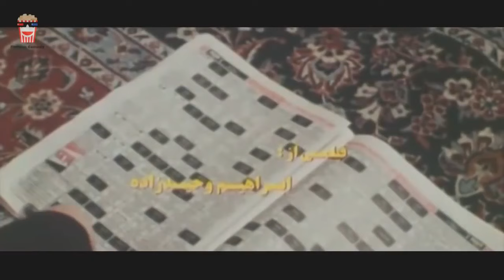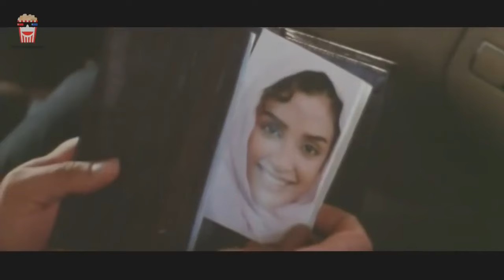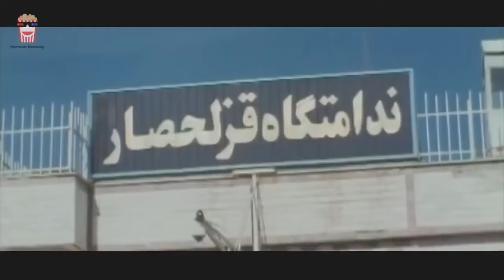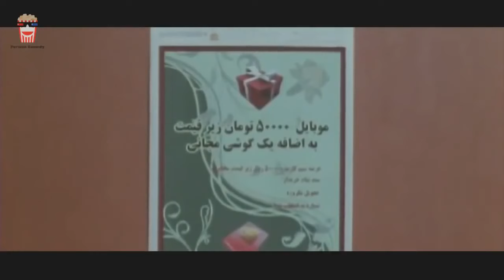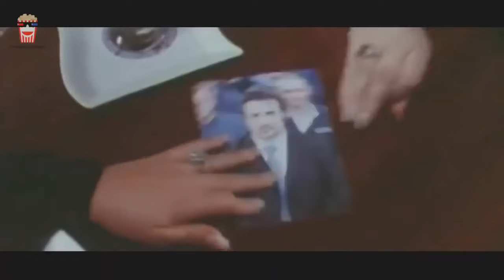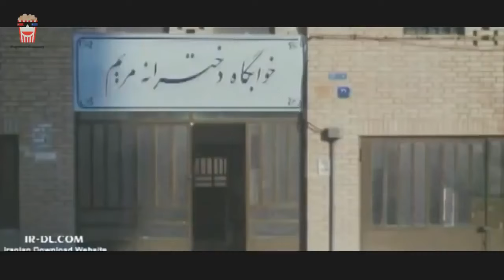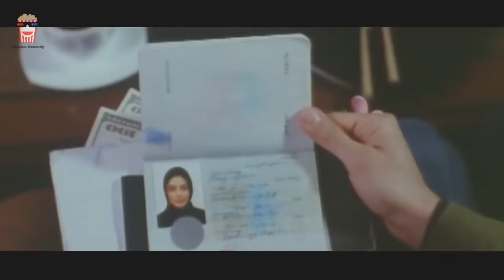🍿Iranian Movie Aroosak | فیلم سینمایی ایرانی عروسک🍿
🍿 Iranian Movie Aroosak | فیلم سینمایی ایرانی عروسک | بهنوش بختیاری‎ و بهاره رهنما

💥خلاصه داستان👇
زن جوانی به نام فرشته كه در جستجوی پیدا كردن شغل مناسبی است، با راهنمایی های دختر خاله اش،‌ مگی برای مصاحبه به یك شركت خصوصی می رود و در آنجا به شكلی غیرمنتظره با پیشنهاد ازدواج خسرو خسروی رییس متمول و عاشق پیشه شركت، روبرو می شود. فرشته چند سال پیشتر یك بار ازدواج كرده و همسرش در همان روزهای آغاز زندگی مشتركشان بر اثر تصادف كشته شده است. ثروت چشم گیر خسرو، فرشته و خانواده اش را كه وضع مالی چندان مساعدی ندارند. مجاب می كند، این تقاضا را بپذیرند و این ازدواج شكل می گیرد. اما با كنجكاوی های مگی كه به خسرو شك كرده،‌ چهره واقعی او و ماهیت شركتش افشا می شود. خسرو كه یك خلافكار با سابقه و هفت خط است با تغییر نام و چهره، دو شركت خصوصی مشابه راه انداخته و در زمان های مرخصی اش از زندان خلاف كاری هایش را مدیریت می كند. او با دادن وعده های واهی به مراجعه كنندگان شركت اول كه حالا فرشته پس از ازدواج با خسرو، مدیرعاملش شده سیم كارت هایشان را می گیرد و با قیمتی نازل به گروهی دیگر از متقاضیان در شركت دوم می فروشد و از این راه سود بسیاری به جیب می زند. در شركت دوم، زنی به نام شیرین هست كه او هم موقعیتی مشابه فرشته دارد و فریب خورده است. مگی و فرشته و شیرین، پول های مراجعه كنندگان اغفال شده را به جای امن منتقل می كنند و پدر مگی كه یك نظامی بازنشسته است، با اطلاع رسانی به موقع به پلیس، موجب دستگیری خسرو و وردستش عزت می شود. در پایان خانواده فرشته به همراه شیرین و با همكاری هم، پیتزافروشی به راه می اندازند.

💥لیست بازیگران 👇
بهنوش بختیاری‎, بهاره رهنما, لیلا اوتادی, ثریا قاسمی, آتش تقی‌پور‎